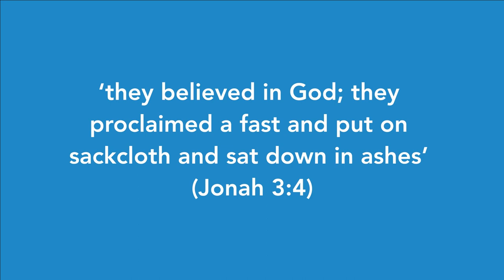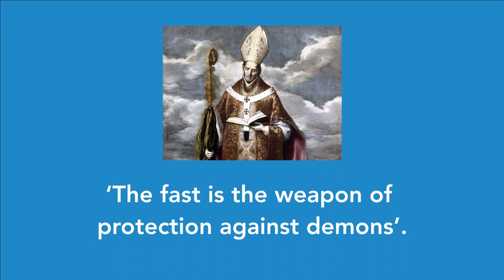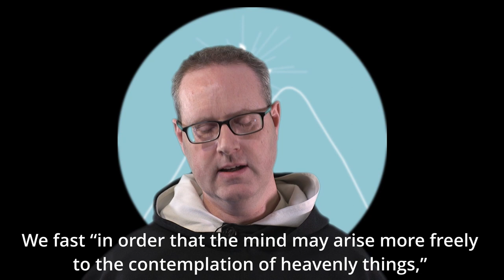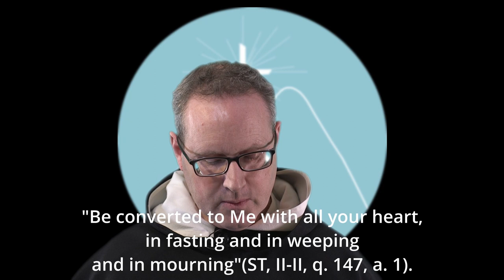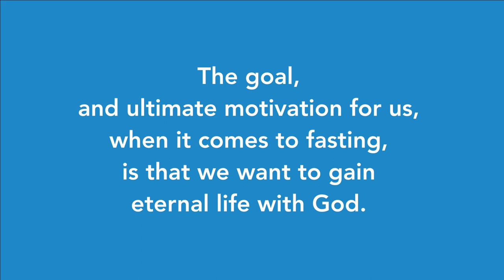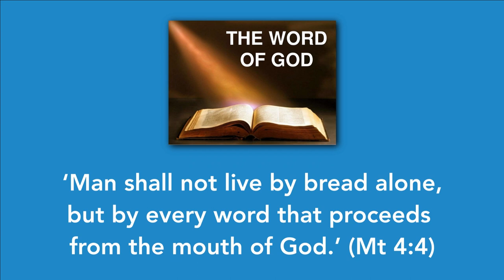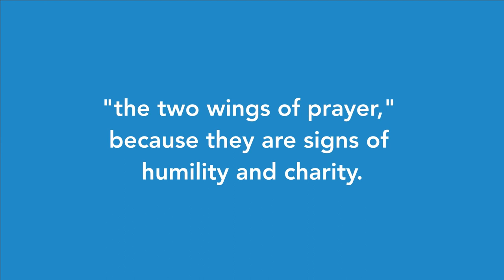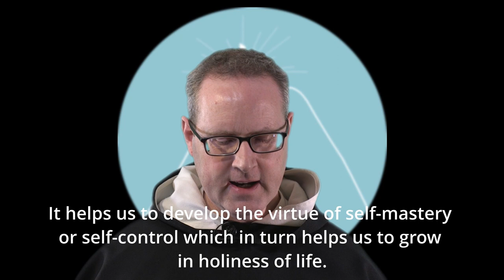Fasting & Abstinence (Lenten Reflections: Episode 2)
Each Thursday during Lent, we will be releasing a Lenten reflection by the Dominican priests in Cork, Ireland.  Each week the reflection will be given by a different Dominican priest.  This project has been recorded by the Dominicans for Paving The Way Home to release.

In this second episode, Fr. Damian Polly O.P. explains the importance of fasting & abstinence.

SUPPORT PAVING THE WAY HOME:

If you would like to financially support the work of Paving The Way Home so that we can keep on top of our costs and can continue to produce regular material, please